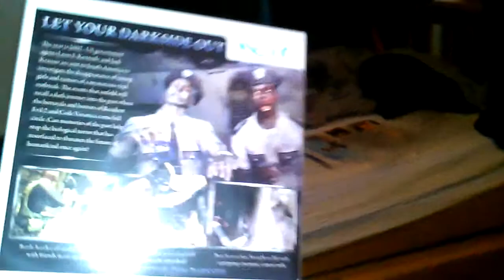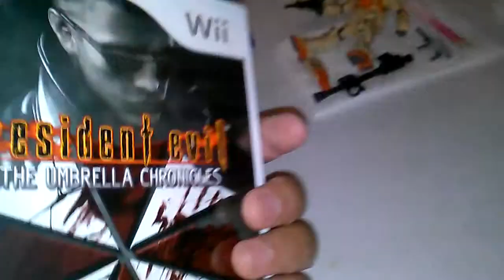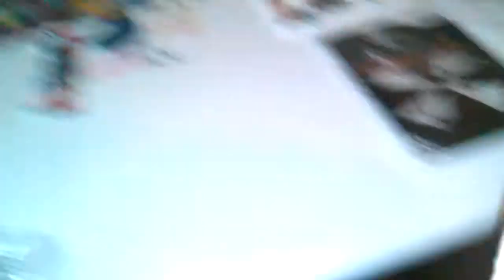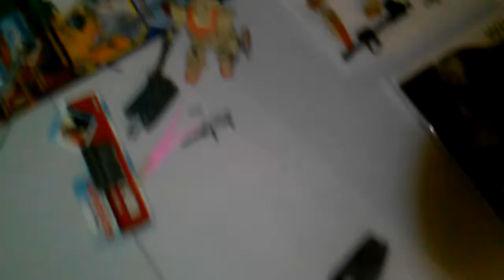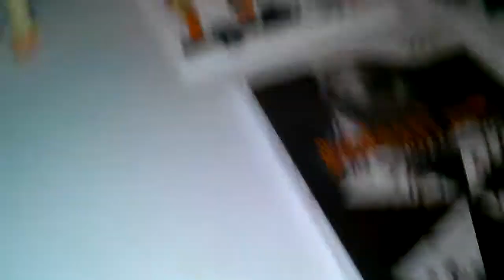Gundam MSIA: Got my 1ST magwanacs!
Got more mail in and got some really awesome figs. Really cool and pretty tough to get figures. Enjoy :)